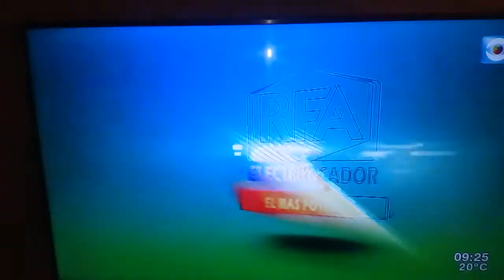La Sole, salió del folklore, de la zona de confort, ver comentario en "descripción".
La Sole salió del folklore, de la zona de confort, dijo,"  aVeces hay que cambiar el rumbo y adaptarse al gusto del mercado, mi hija de 10 años escucha otra cosa que yo a los 10", hay que ir ajustando el rumbo periódicamente en todos los órdenes y, económico, político y social, y personal también🙂